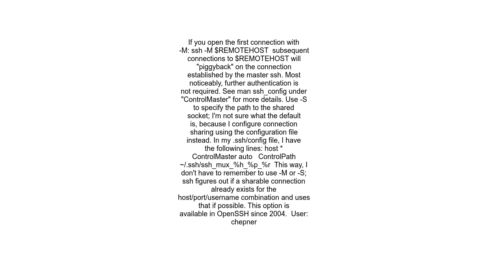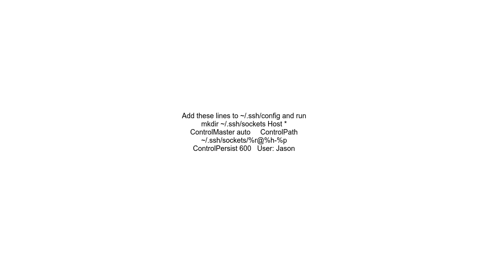How to reuse an ssh connection